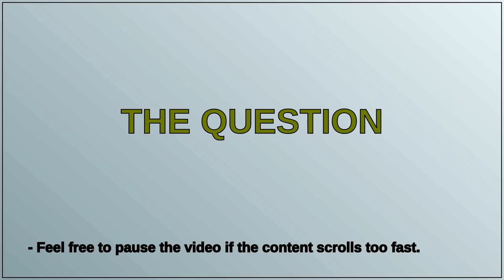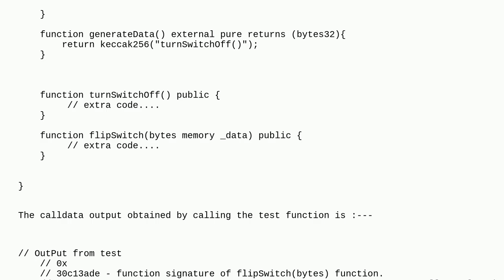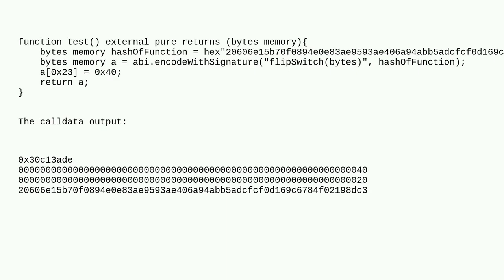Ethereum: How to change the offset of calldata value?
How to change the offset of calldata value?

A special thanks goes out to the community

  keccak function-selector solidity calldata bytes